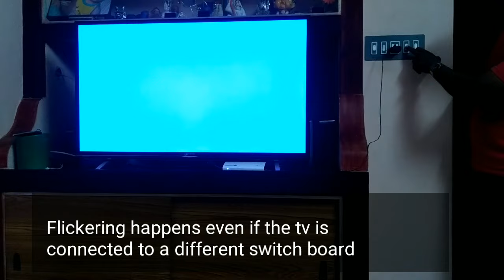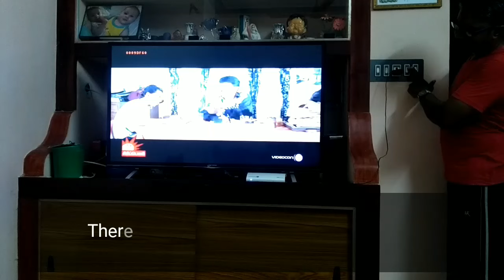LED TV Flashing, Flickering, Blinking problem - Solved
LED TV blinks / flickers/ flashes when using other switches, lights, fridge, fan etc, in the switch board where the TV is connected. Here is a simple solution.

Usually TV connected to setop-box using HDMI will blink/ loses signal for a second if other switches/ electrical equipment are turned on.

This video provides a simple and effective solution for all the problems mentioned below:
1. light switch interference with tv
2. tv flickers when light switch is turned off/on
3. tv flickers when fan turns on
5. tv flickers when ac comes on
6. tv flickers when fridge turns on
7. monitor blinks when turning lights off
8. tv signal affected by light switch
9. tv goes off when fridge compressor comes on
10. Light switch affecting TV sound/visuals
11. tv switches off when switches are used
12. monitor blinks when turning lights off
13. HDMI blinks on turning lights on/off
14. Signal just stops for like 2 secs

I searched the net for a solution but i didn't find any, other than buying stabilizer, replacing HDMI cable, checking wiring, changing electrical board, buying stabilizer etc, and i accidentally came up with this idea.

Hope this video helps a lot.